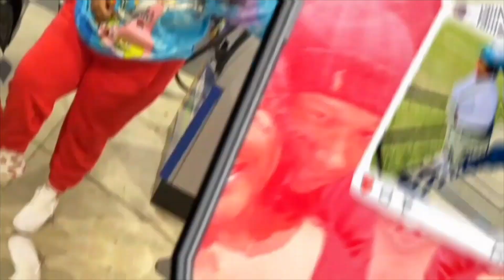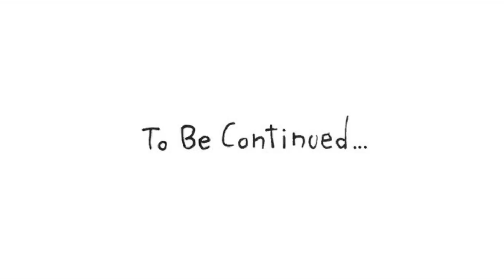WEEKEND VLOG - NAIL APPOINTMENT, DOGGY PLAY DATE & MORE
If youre reading this , I love you ❤️

KEEP UP WITH MY PODCAST👇🏽👇🏽👇🏽